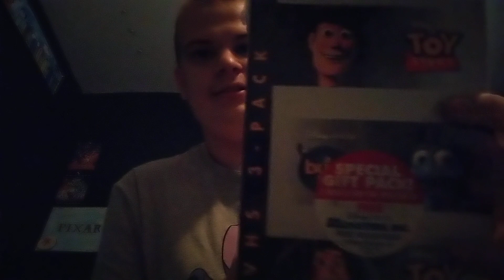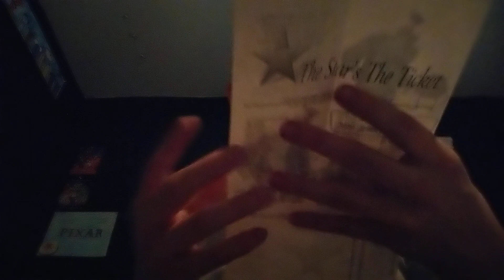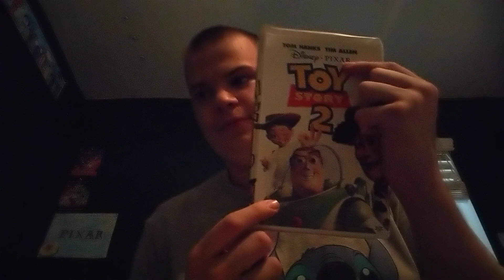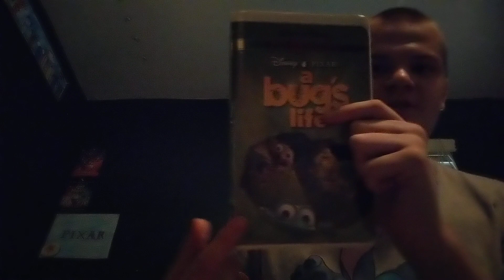Pixar VHS 3-Pack Review